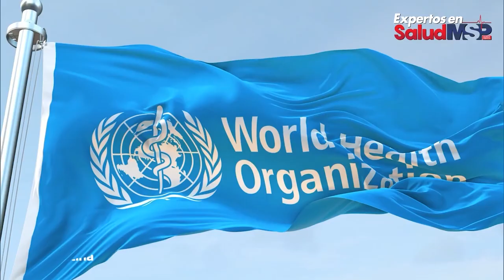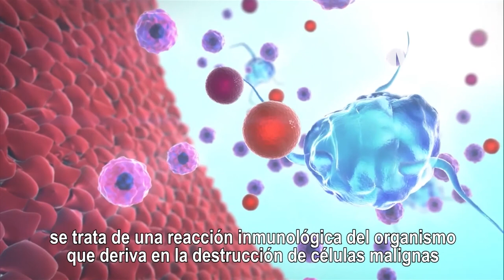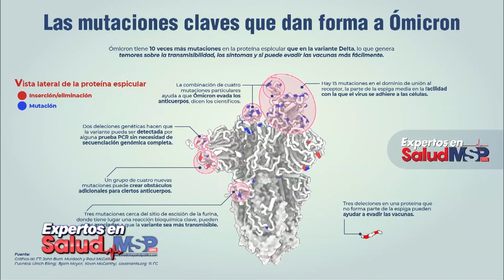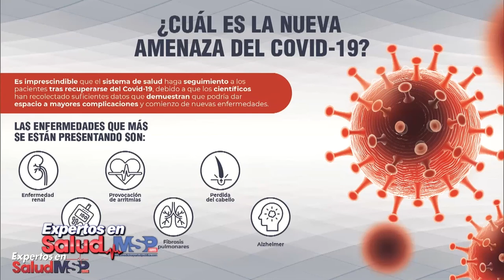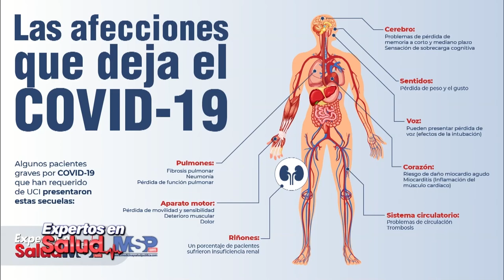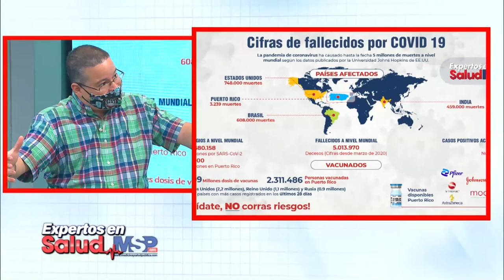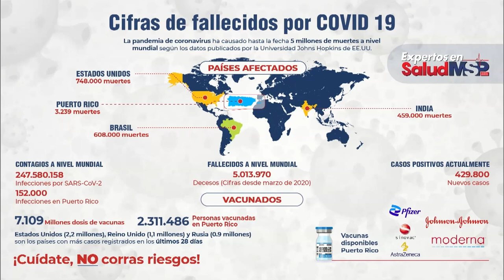ExpertosenSalud - COVID-19: Un debate de actualidad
Ahora I Conéctate con el Dr. Oscar Soto Raices y los ExpertosEnSalud, quienes responderán las preguntas más frecuentes acerca del COVID-19, el manejo de las condiciones asociadas y la importancia de la vacunación en la población en general.

¡Estamos ahora en Megatvpr, Nación Z y MSP!